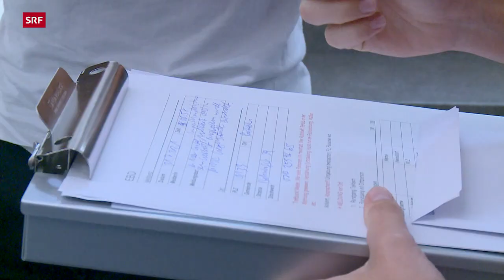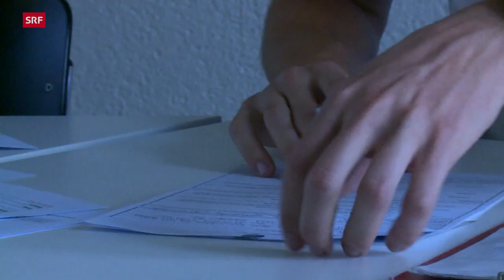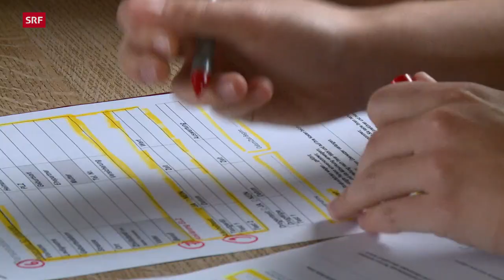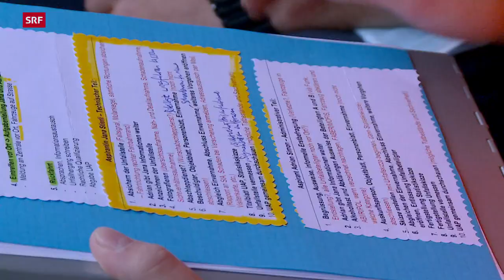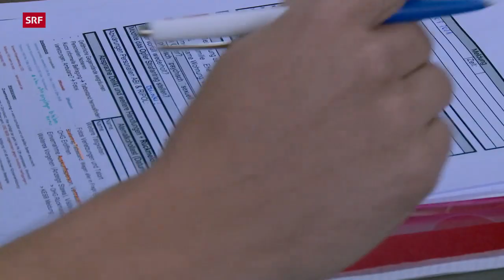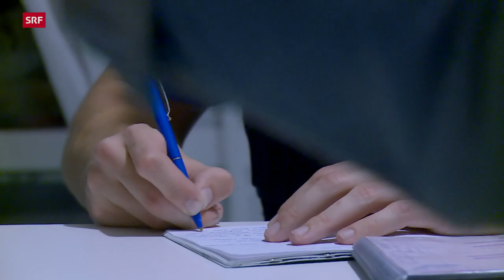Unterwegs mit der Polizei – Die Abschlussprüfung | Doku | SRF Dok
Abschlussprüfungen für Jana Stierli und Nando Wüthrich an der Polizeischule. Schaffen sie es? Ihr Kollege Yves Chappuis wird derweil zum Stauwehr in Birsfelden gerufen. Dort wurde eine Leiche angespült. Obwohl er schon 17 Jahre im Dienst ist, wühlt ihn das Ereignis auf.

 Es war morgens kurz vor 7 Uhr, als Yves Chappuis in Birsfelden eintrifft. In der Nacht auf heute sei hier eine Leiche angespült worden, erklärt ihm ein Mitarbeiter des Stauwehrs. Und gestern Abend wurde der Polizei Basel-Landschaft eine Frau als vermisst gemeldet. Die Vermutung liegt nahe, dass die Vermisste nun tot ist. Yves Chappuis und seine Kollegen bauen ein Zelt auf, in dem die Leiche später, geschützt vor den Blicken der Kraftwerks-Mitarbeiter, untersucht werden kann durch das aufgebotene Institut für Rechtsmedizin. Alle anwesenden Experten sollen zusammen klären, ob es sich um ein Verbrechen, einen Unfall oder um einen Suizid handelt. Und schliesslich folgt für Yves Chappuis eine sehr sensible Aufgabe: Zusammen mit einer Pickett-Offizierin fährt er zu den Angehörigen, um ihnen die Todesnachricht zu überbringen.

Jana Stierli und Nando Wüthrich bereiten sich derweil auf ihre Abschlussprüfungen an der Interkantonalen Polizeischule Hitzkirch vor. Das Polizeikorps Basel-Landschaft bietet ihnen die Chance, an mehreren Samstagmorgen diverse Szenarien nochmals durchzuspielen und zu vertiefen. Zum Beispiel das Thema Einbruchdiebstahl. Die «Generalprobe» vor den Abschlussprüfungen gelingt nur teilweise. Darum ist die Nervosität gross, als es Ernst gilt an der Polizeischule. Zwei Wochen lang wird dort ihr theoretisches und praktisches Wissen getestet. Die praktischen Prüfungen werden zu zweit absolviert – wer zusammen antritt, wird ausgelost. Und welches Thema sie zusammen bearbeiten müssen, erfahren sie erst unmittelbar vor dem Beginn der Prüfung.

Yves Chappuis geht nach dem Fund der Wasserleiche nachdenklich in seine anschliessende Nachtschicht. Da kommt auch schon der nächste Notruf: Ein Alzheimer-kranker Mann ist verschwunden. Er ist allein spazieren gegangen und nicht mehr zurückgekehrt. Seine Frau ist verzweifelt. Yves Chappuis nimmt die Beschreibung des Verschwundenen entgegen und koordiniert die Suche. Er bietet eine Hundeführerin auf, deren Hund mit der Hilfe von sogenannten «Geruchsgegenständen» die Fährte des Mannes aufnehmen soll. «Sie ahnen ja nicht, was ich durchmache», sagt die Frau des Verschwundenen zu Yves Chappuis. Kommt es zu einem Happy End?
▪ Ein Film von Simon Christen
▪ Reporterteam: Hanspeter Bäni, Samuel Bürgler
▪ Schnitt: Sandra Nünlist
▪ Produktion: Ana Bas
▪ Leitung: Nathalie Rufer

 👇 Mehr zum Thema Dokus & Reportage gibt es hier:
👥 SRF Dok auf Facebook: